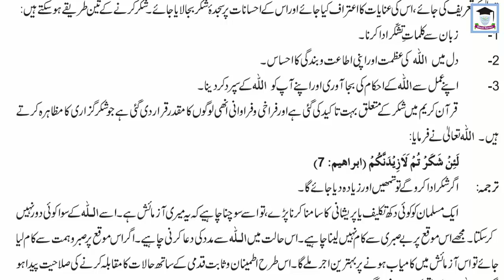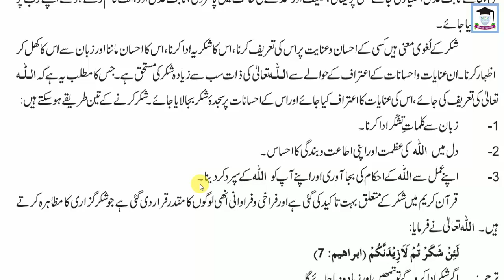Islamiat Compulsary, Lecture 3, Class 10